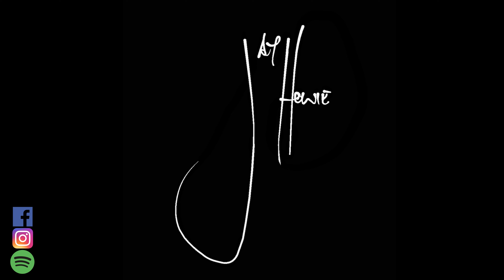Can't You See- The Marshall Tucker Band: You've Never Heard It Like This #56!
And help support Independent Music!!

'Can't You See' by The Marshall Tucker Band has probably been one of my most requested songs. It is a real joy to jam on this one and I really hope The Marshall Tucker Band would think I did it justice! I hope you enjoy my version of 'Can't You See' by The Marshall Tucker Band and I am sorry it has taken sooo long for me to do this one!

Guitars:
Cole Clark FL-2
Gretsch 6120
Martin DCX1AE

Loopers:
Boss RC500
Boss RC30

Amps:
Fender Hot Rod Deluxe
Marshall 1987X

Strings and Other Cool Stuff:

Dunlop Gators .71mm
Dunlop Jazz III
Kyser Capo

Slides:
Dunlop 218 Glass
Dunlop Blues Bottle
Dunlop 222 Brass

Recording Gear:
Presonus Quantum 2626
Pro Tools
KRK RP5 Rokit G4
Alesis Strike Multipad
Yamaha KP-65
Furman M-10X E

Microphones:
Presonus PM-2:
Alctron CK6
Shure SM7B

Camera Gear:
Canon 60D
Canon EF 50mm Lens
SamYang Cine 24mm lens

If there is any gear that you would like any info on that is not listed above, hit me up in the comments and I will be more than happy to help.

Peace!